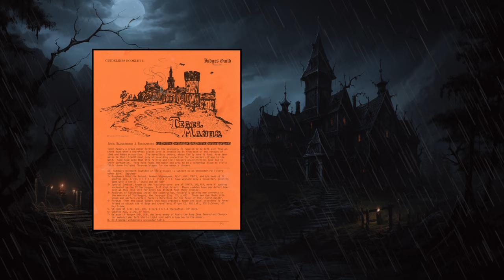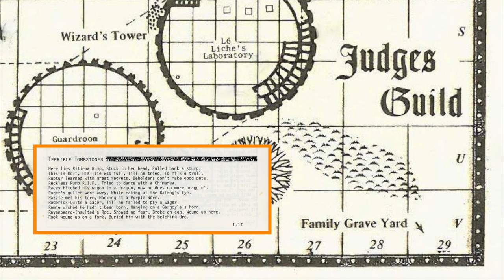Tegel Manor D&D Tombstone Inscriptions from the Classic 1977 Adventure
Join us as we travel back to the early days of Dungeons & Dragons and investigate some of the Terrible Tombstones located in Tegel Manor’s Rump Family graveyard.